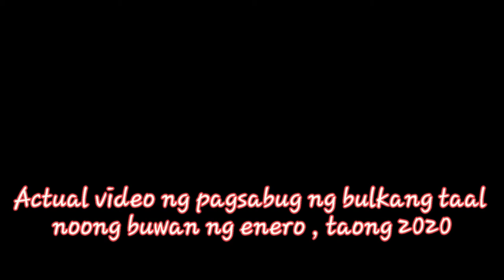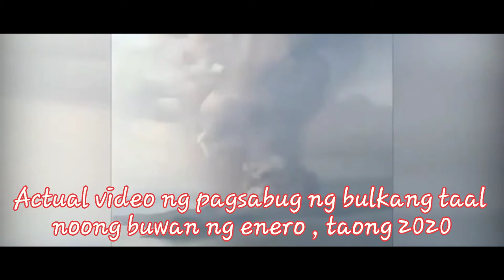Bulkang taal eruption 2020 / Actual video, bulkang taal / tropang layas / edgar vlog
24 oras taal volcano
history of taal volcano
history of taal volcano in tagalog
24 oras taal volcano update
1 year after taal volcano
3 days after taal volcano eruption
taal volcano march 3 2021
360 taal volcano
taal volcano jan 3 2021
taal volcano march 7 2021